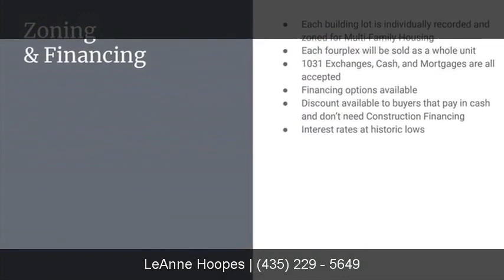628 E Freedom Way 17 Washington,UT 84780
This 2 bed 2 bath four plex is being built. Investor buys 4 plex and are individually rented out. Cannot be sold separately. Custom built by Hoopes Construction.